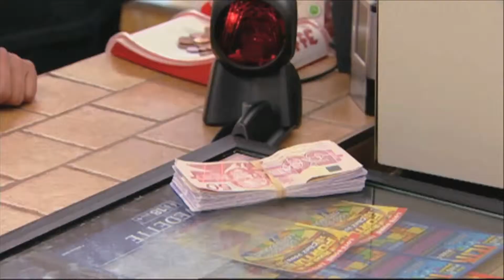Corner Store Thief Prank Throwback Thursday